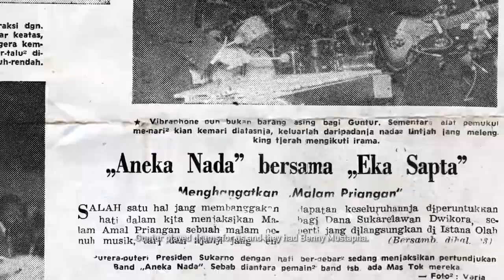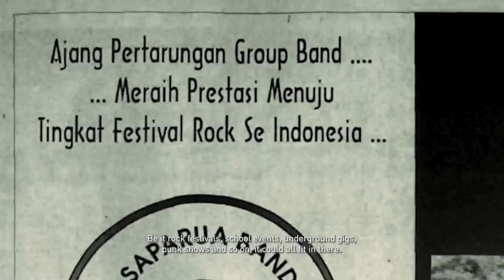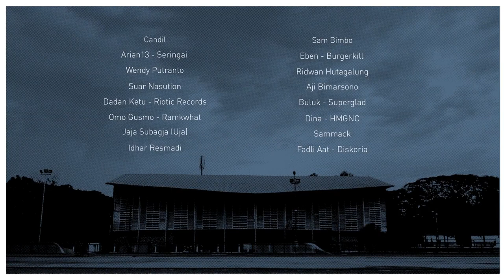GELORA: Magnumentary of Gedung Saparua (Official Trailer)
Official Trailer Film dokumenter "GELORA: MAGNUMENTARY OF GEDUNG SAPARUA"
diprakarsai oleh Rich Music online & Distorsi Keras digarap secara apik oleh Hazed TV.

Sebuah film dokumenter yang wajib kalian tonton, bercerita tentang situs bersejarah saksi perjalanan pergerakan musik dan budaya populer di Kota Bandung dan secara solid memberikan warna khas diblantika musik tanah air.